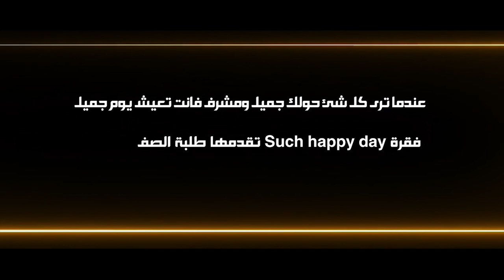Such happy day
A good day is a good day. A bad day is a good story.” – Glennon Melton
Life is a song; we write its lyrics together in harmony. Life has a lot of happy moments which are created by us. We are the main reason to make happy days. Happiness and positivity are two faces of one coin
Sometimes when we see someone smiles or laughs, we smile spontaneously
without knowing the reason. So don’t forget to smile to be the reason for
someone’s smile. Even if you have a hard day, you can change it with a smile.